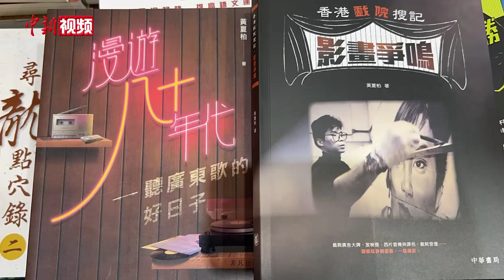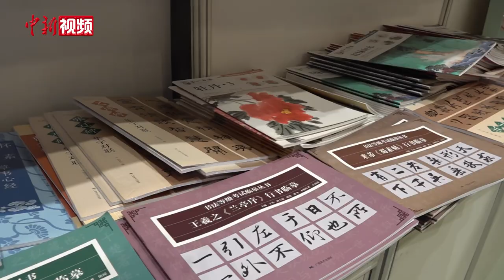2024年香港书展：书香弥漫 读者排长龙观展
第34届香港书展7月17日至7月23日在香港会议展览中心举行。今年书展以“影视文学，从香港阅读世界：漫游光影文字间”为主题，希望让大家从文字及影像去细味不同影视文学作品，发掘阅读的乐趣。记者看到现场人潮涌动，展厅弥漫着书本纸张的清香。（朱晓明）